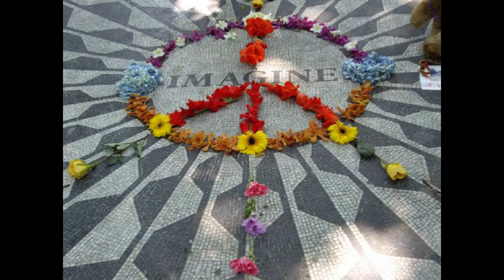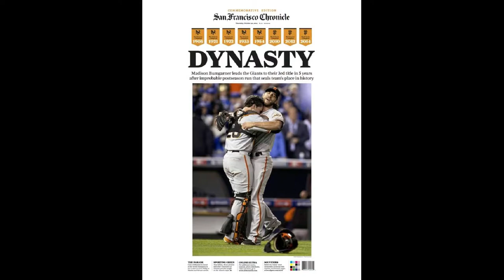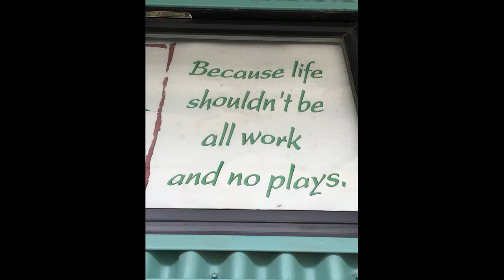Tribute for Test Person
Test James Faerron (sdl_image)